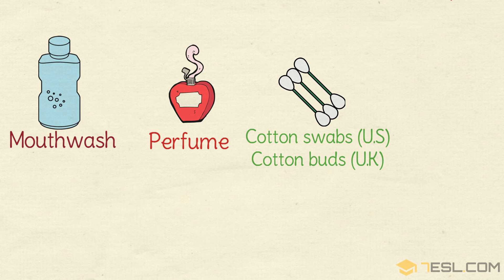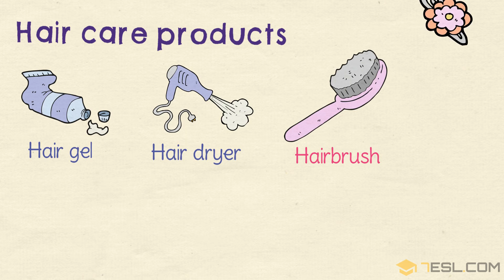Personal Care Products Vocabulary Words in English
7ESL Learning English Courses List of Personal Care Products!